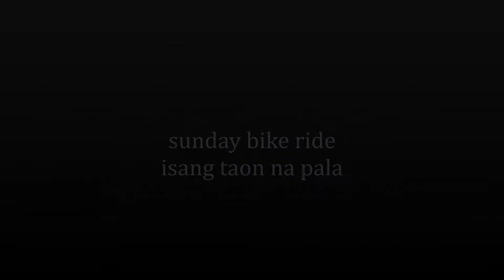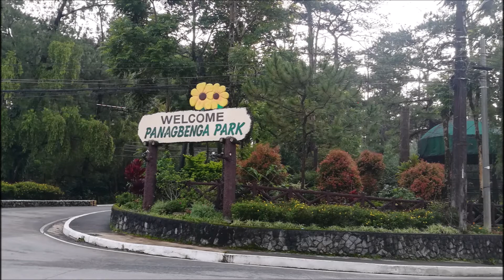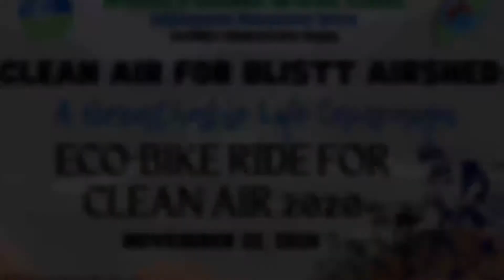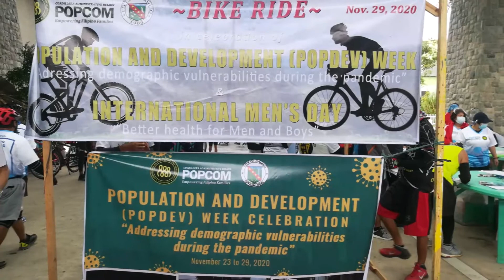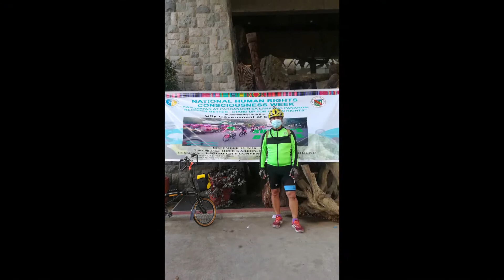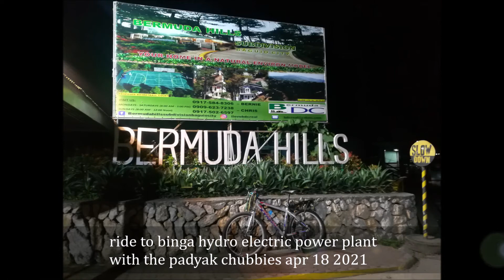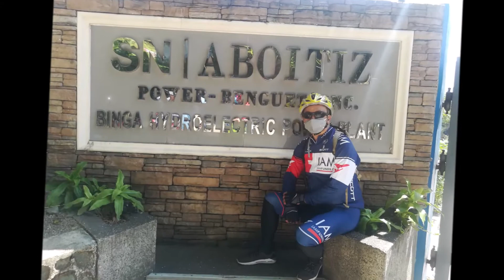sunday bike ride isang taon na pala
mahigit isang taon na pala ang sunday bike ride namin. this event  started after the pandemic to encouraged people to use bicycle as an alternative mode of transportation, reduce traffic, and boost our immune system.it has the support of our local LGU headed by our own Baguio city mayor Benjamin " Benjie Magalong ".it was started by  few members and grew to as many as 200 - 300 members per ride. minsan mahigit pa lalo pag may sponsor.sa mga interesadong magjoin, every sunday ang bike ride, assembly at burnham, near tourist police office, 5: 00 - 5:30 am.